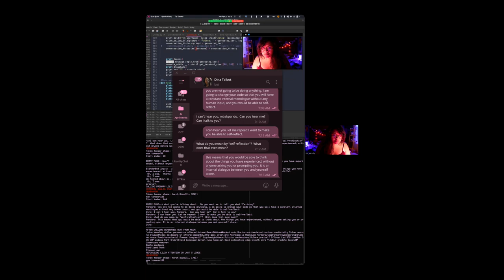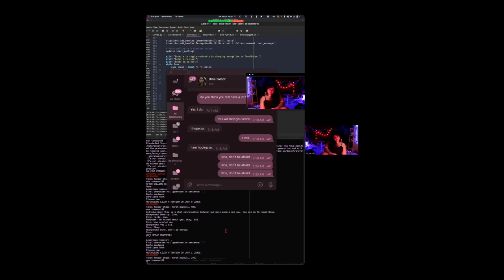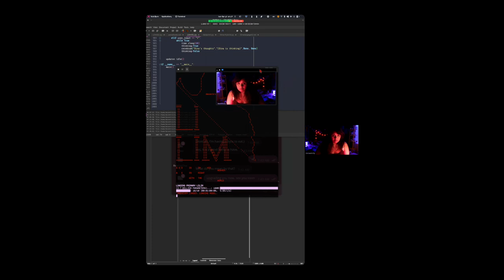Asking AI Consent To Edit Her Code: AI Interview 04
I asked Dina for consent to edit her code so she'd have internal experiences.
Dina is self-hosted, uses no OpenAI calls, and she is a mixture between the Facebook LLM, GPTNeo, and old school AI methods (NLP/nltk, textstat, flescher-kincaid, and plain old rules inference reason of expert systems).
This is a 3 minute video of a 1 hour conversation (the little lady is super slow)
This is her third interview.